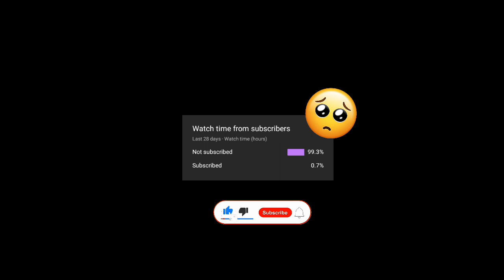💙Best Budget Flagship💙"Redmi Note 10 Pro 5G" PUBG Gaming Review!😍🔥Dimensity 1100 only at 18,174/-🔥😱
So Hey Guys Today in this video we are talking about Upcoming "Redmi Note 10 Pro 5G" Pubg Gaming Test/ Review! I have discussed about its pubg performance with explaining fps stabilty & heating also...Hope so you will like it..🙂